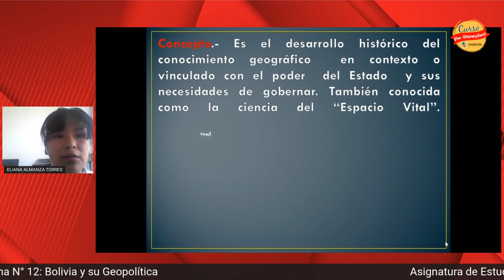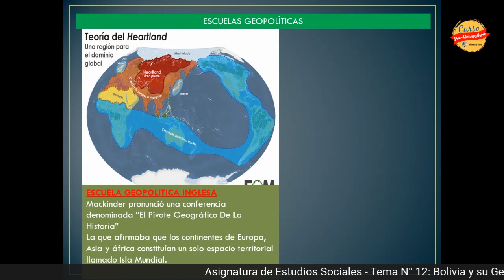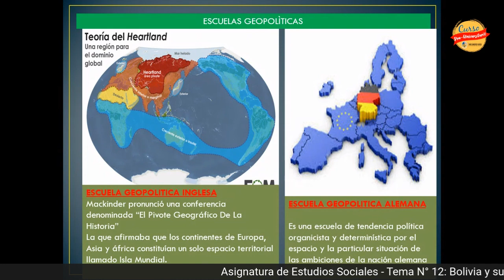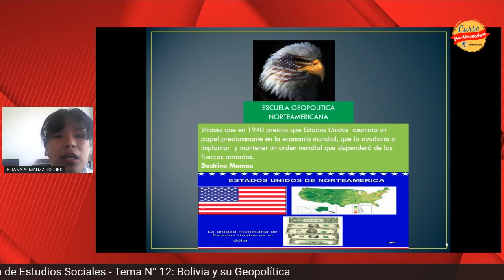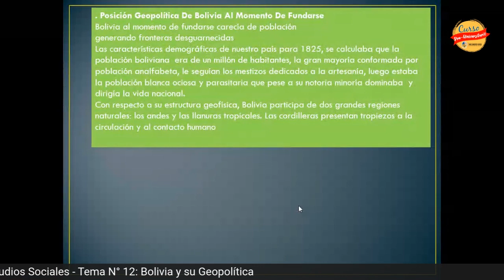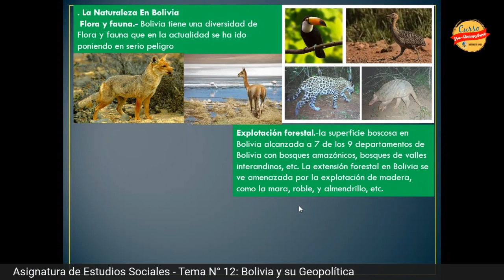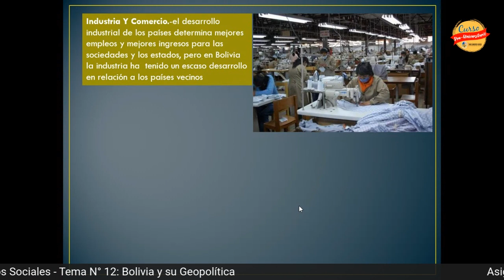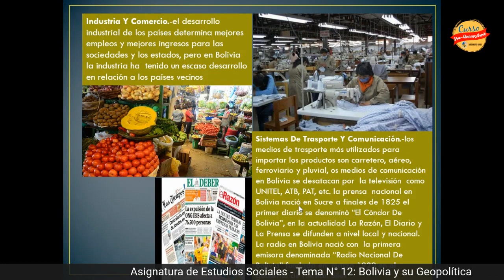TEMA 12 BOLIVIA Y SU GEOPOLÍTICA